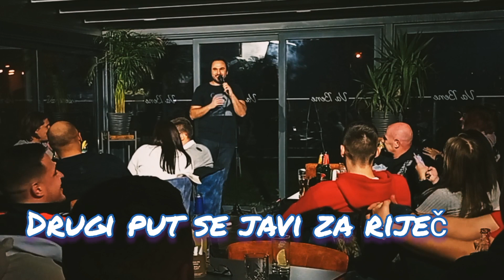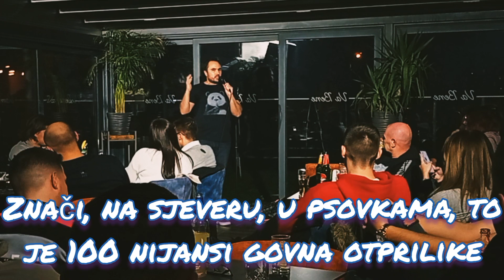Kako psuju na sjeveru, a kako na jugu Europe - Marko Dejanović Stand Up Komedija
Psovke su važno sredstvo komunikacije. Objašnjavam zašto uz malo crowdworka. Snimljeno u CB Va Bene u Donjoj Dubravi u Zagrebu.